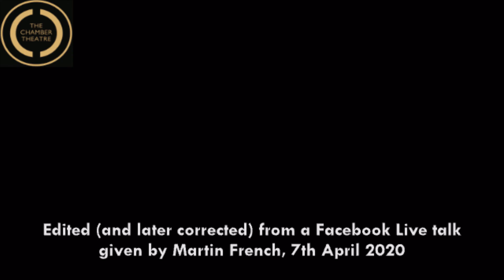Intro to Irish Theatre History: Episode 3b. The Home of An Ancient Idealism - the Abbey Established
A look at the founding of the Irish Literary Theatre, the National Theatre, and the building of the Abbey, right up to the first night, on the 27th of December, 1904. We also take in a glance at some of the major players in the creation of an Irish Theatre. Originally meant to be a single episode, it was simply too much to fit into one 20m video, so here we have the first of two 15(ish) minute ones.

Edited from a Facebook Live recording in the group "My Friends do Awesome things.  Let's Learn From Them!!!", and in association with The Chamber Theatre.  This is a series of 8 core videos about the history of Irish Theatre, supplemented by additional videos on other Irish theatre characters, theatres, organisations, and stories.

Join the live feed every Tuesday at 5pm in the FB group, or send in thoughts in the comments below

“We will show that Ireland is not the home of buffoonery and of easy sentiment, as it has been represented, but the home of an ancient idealism” comes from the Manifesto for The Irish Literary Theatre, as recorded by Lady Augusta Gregory.

Image of John Bull’s Other Island by GB Shaw from thestar.com
Image of Current Abbey Theatre from travelcheaper.ie
Image of Ernest Blythe and The Playboy of The Western World from Wikipedia

MUSIC
Title: Achaidh Cheide